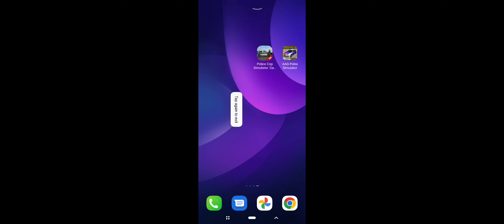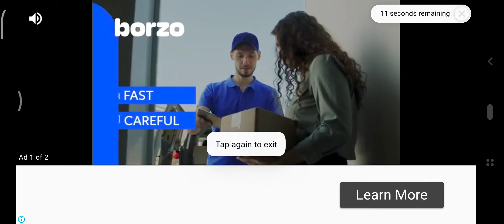AAG police simulator